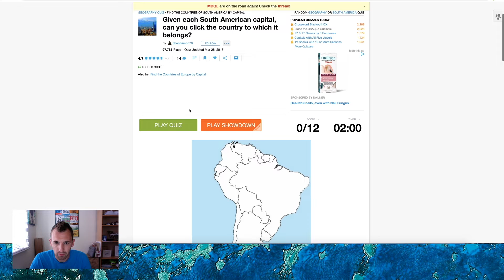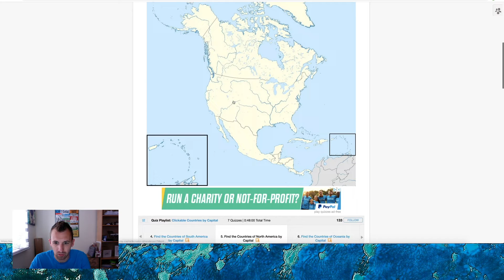Sporcle: Finding the Capitals of the Americas!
Back with the capital challenge on Sporcle. How many capitals of North and South America can I find?